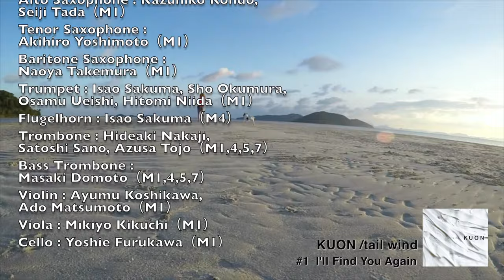2023/9/30 release KUON /tail wind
2023/9/30 release 「KUON 」 /tail wind
またはライブ会場にて3300円（税込）で販売。

〈 tail wind 〉
Yoshihisa Suzuki :  E.Guitar, A.Guitar, Banjo, Piano, Synthesizer
Toshio Miki : Tenor Saxophone
Jiro Okada : E.Bass, Bass Synthesizer
Juasa Kanoh : Drums, Shaker

〈 Special Guests 〉
Flute : Yuka Kido（M1,4,5）
Oboe : Yuki Ishii（M1）
English Horn : Yuki Ishii（M1）
Alto Saxophone : Kazuhiko Kondo, Seiji Tada（M1）
Tenor Saxophone : Akihiro Yoshimoto（M1）
Baritone Saxophone : Naoya Takemura（M1）
Trumpet : Isao Sakuma, Sho Okumura,  Osamu Ueishi, Hitomi Niida（M1）
Flugelhorn : Isao Sakuma（M4）
Trombone : Hideaki Nakaji, Satoshi Sano, Azusa Tojo（M1,4,5,7）
Bass Trombone : Masaki Domoto（M1,4,5,7）
Violin : Ayumu Koshikawa, Ado Matsumoto（M1）
Viola : Mikiyo Kikuchi（M1）
Cello : Yoshie Furukawa（M1）
Percussions : Yoichi Okabe（M1,3,5）Gen Ogimi（M4）
Palma : Gen Ogimi（M3）
Voice : Gen Ogimi（M3）, O-joe（M8）

Executive Producer : Satoko Todera
Sound Producer : Yoshihisa Suzuki
Recording & Mixing Engineer : Shigeki Serizawa

Recorded at : Pastral Sound（2023/6）
Studio Meguro-souko（2023/7）
Mastering Engineer : Shigeki Serizawa
Art Direction & Cover Painting : Satoko Todera

1. I'll Find You Again
　Composed by Yoshihisa Suzuki
2. Factor X
　Composed by Toshio Miki
3. 遮光器土偶
　Composed by Jiro Okada
4. In Transition
5. Not Yet
　Composed by Juasa Kanoh
6. Upper Left
7. Remembrance
8. Halfway up the Hill
9. Like a Mine

Orchestrated by Satoshi Sano（M1）
Horn arranged by Hideaki Nakaji（M4）
Arranged by Toshio Miki（M5, M7）